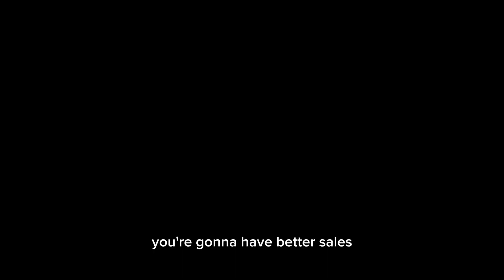The Key to Strong Business Relationships: Why Starting on a Personal Level Matters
Building a professional rapport with someone is crucial, but what often gets overlooked is the importance of establishing a personal connection beforehand. In this video, we'll show you why it's essential to get to know your business partners or clients on a personal level before you start talking about business.

By taking the time to create a deeper, more meaningful connection, you not only strengthen the business relationship but also increase your chances of weathering any hiccups or missteps that may arise along the way. Your professional connections are more likely to work with you to find solutions rather than parting ways abruptly.

Steve Beecham is a speaker and author specializing in helping companies and individuals grow their businesses by leveraging professional and social connections more effectively. He has authored two books: "Bass-Ackwards Business: The Power of Helping Without Hustling" and "What's Your Buzz?"—a guide to understanding and using what people are saying about you and your business to your advantage.